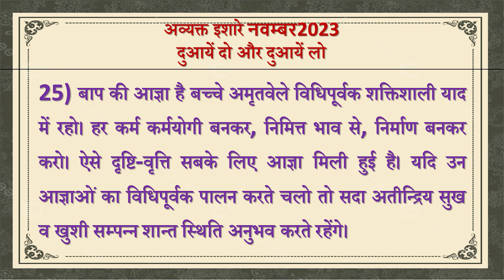Avyakt Ishare 25-11-2023 by BK Vidhatri Behen from Om Shanti Retreat Centre, Delhi-NCR